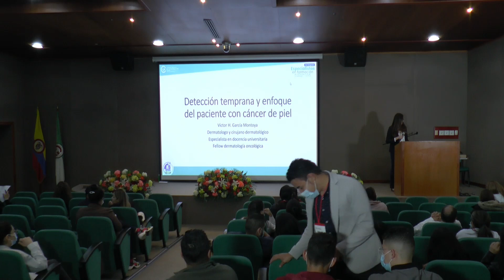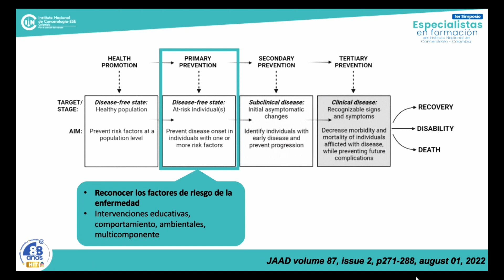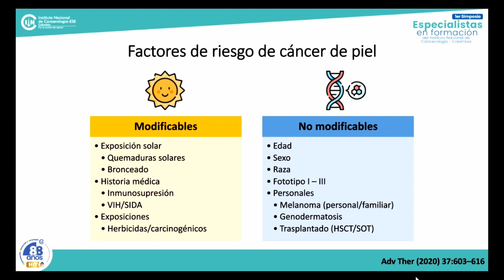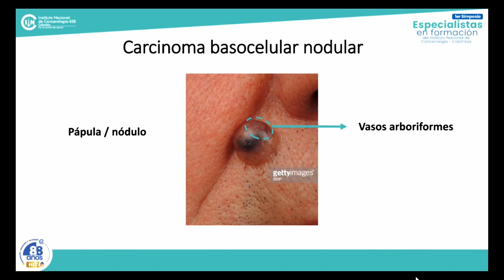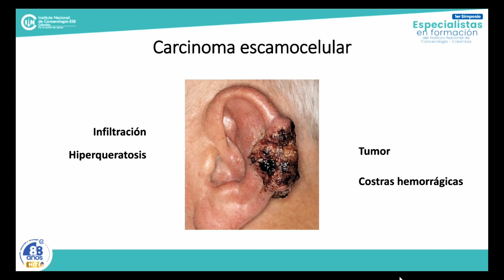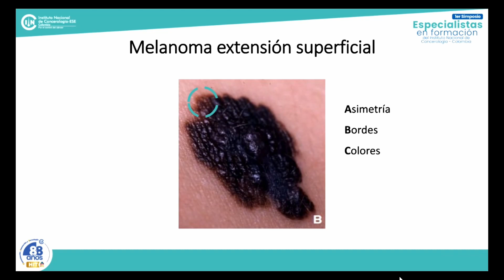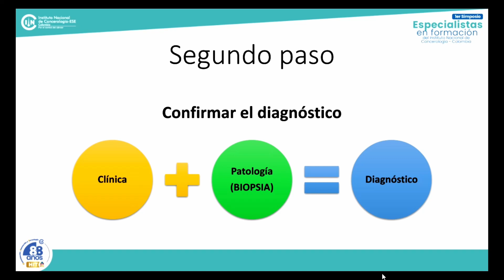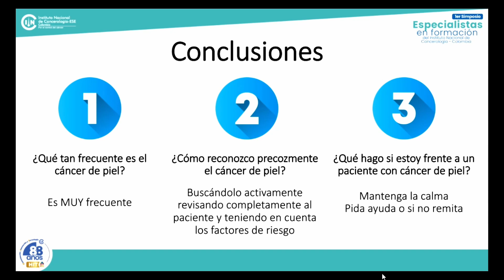5 Victor Hugo Garcia